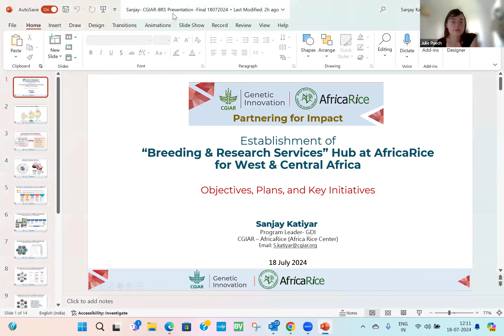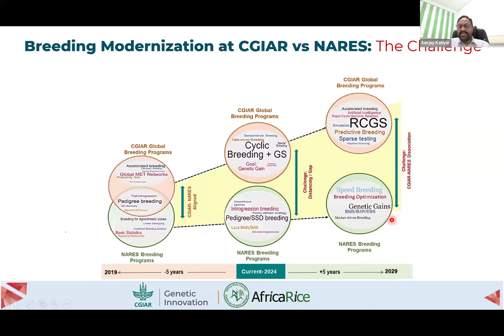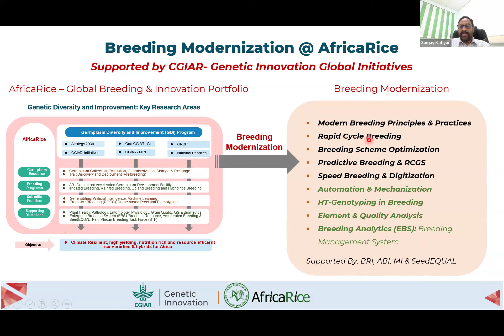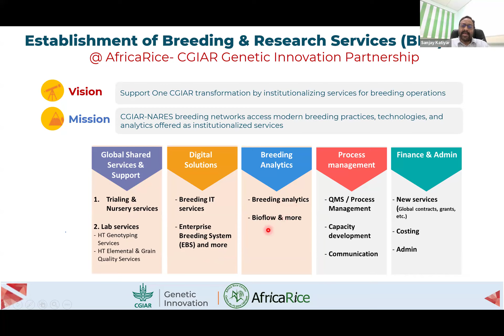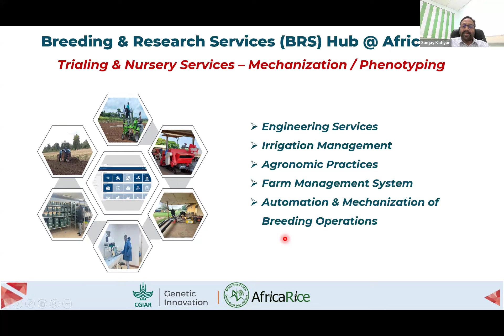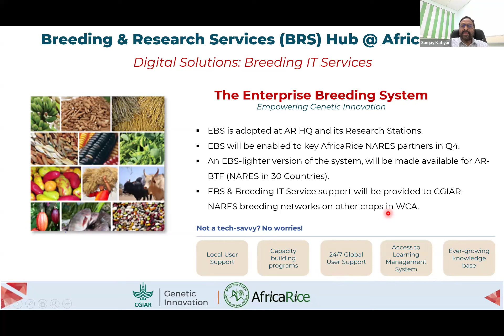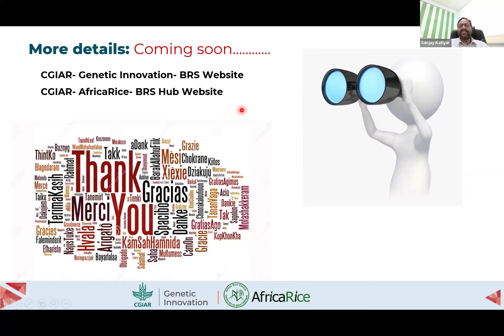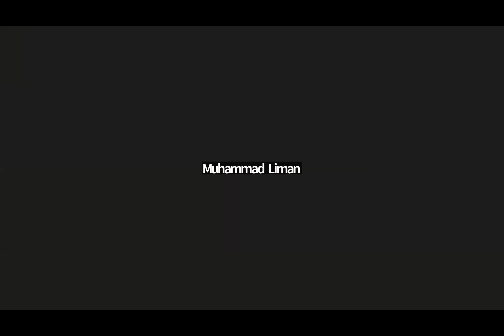Establishment of Breeding and Research Services (BRS) Hub at AfricaRice for West and Central Africa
CGIAR’s Genetic Innovation (GI) Science Group, has entered into an agreement with AfricaRice, marking a new partnership for impact which will enhance the effective implementation of GI in West and Central Africa, particularly through Breeding and Research Services (BRS).

BRS offers essential and advanced services to crop breeders worldwide, including genotyping, agronomic practices and engineering support, digital solutions, breeding analytics, and business process management. Establishing a BRS hub at AfricaRice marks a significant advancement in GI’s work in Western and Central Africa and paves the way for future expansion within the continent. This hub will support CGIAR crop breeders and national and regional organizations developing improved crop varieties in the region.